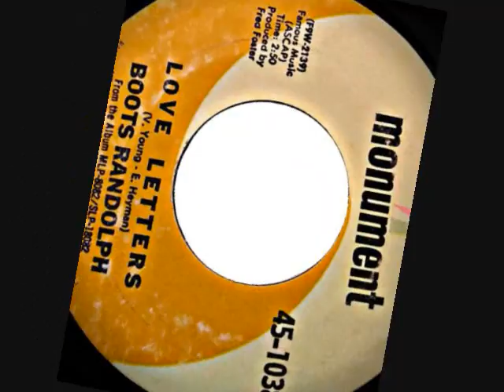Love Letters ~ Boots Randolph (1967)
"Love Letters" ~ Boots Randolph (1967)  Monument # 45-1038 -
The flip side of, "Big Daddy"